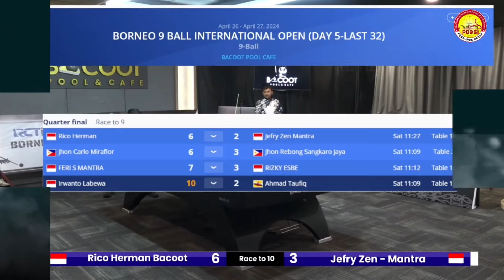FULL MATCH International Borneo 9 Ball Open Series 2-2024 Quarterfinal Rico (INA) VS Jefry Zen (INA)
FULL MATCH International Borneo 9 Ball Open Series 2-2024 Quarterfinal Rico Herman Bacoot (INA) VS Jefry Zen Mantra (INA)